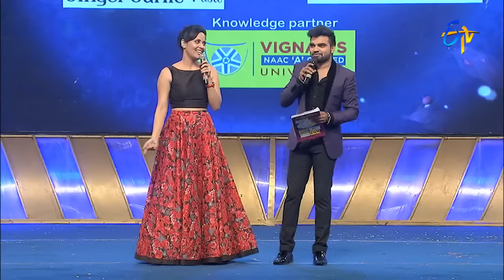Krishna Chaitanya, Mohana Performance - Bale Bale Magadivoy Song in Nalgonda ETV @ 20 Celebrations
etv@20 - 26th June 2016